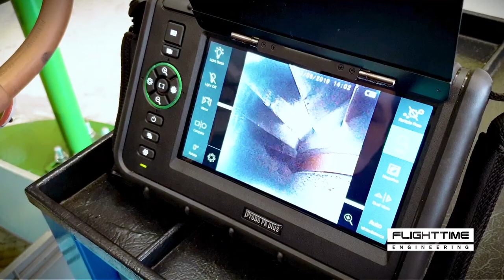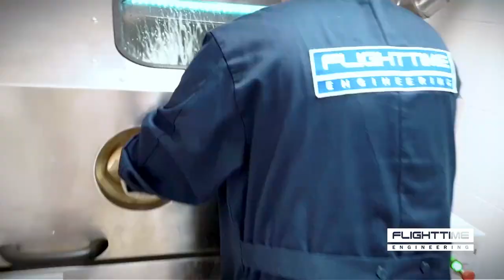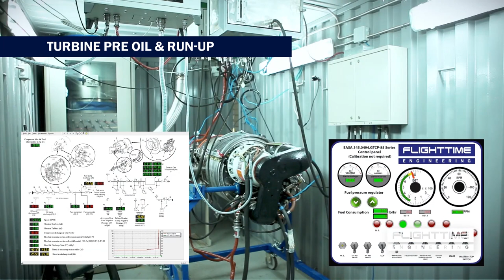APU Repair at Flighttime Engineering Station